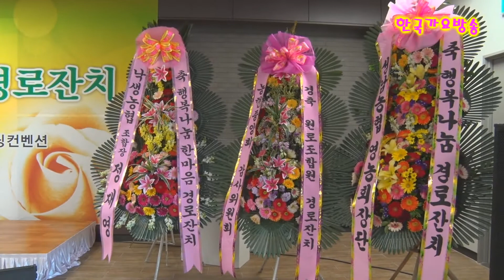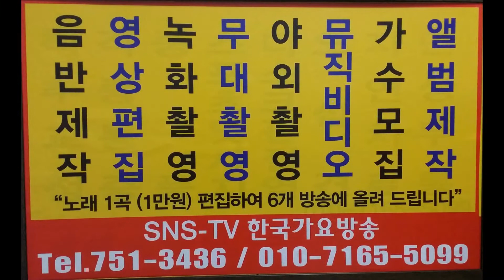성남 농협--임기환이재호 색소폰 연주-- 한국 가요 방송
성남 농협 색소폰 연주-- 한국 가요 방송